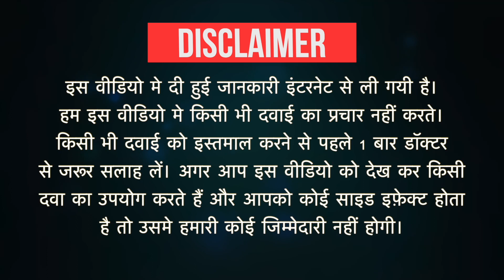Norvent LS Syrup Uses in Hindi | Side Effects | Dose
Norvent LS Syrup Uses in Hindi | Side Effects | Dosage